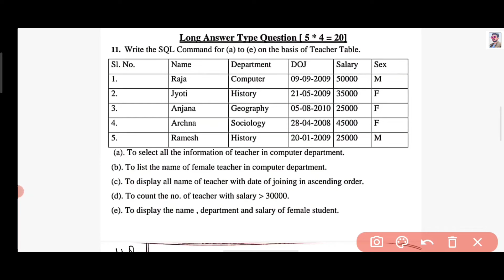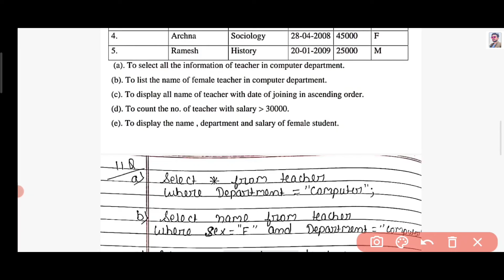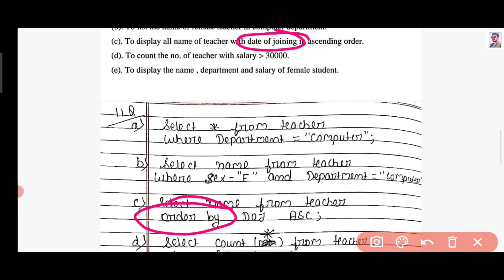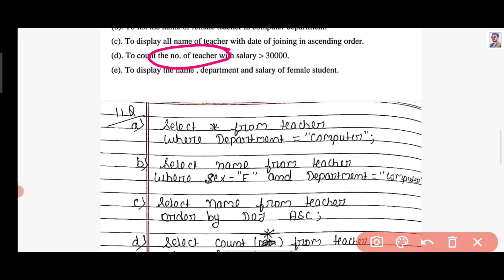SQL प्रश्न बनाने का सबसे आसान ट्रिक | Structure Query Language (SQL) Qustions | सबसे आसान भाषा में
Hello 👋 student, अगर आप क्लास 12th में है तो आपको computer science का टेंशन खतम होने वाला हैं

 सारा बच्चे के लिए क्लास 12th का फुल कोर्स फ्री में कराया जाएगा
 qki मुझे मालूम हैं एक बच्चे की परेशानी बहुत अच्छा से मालूम है मुझे,  इसी लिए मैं अपना टाइम निकल कर के लेकर या गया हु aplog ka मदात करने अब किसी को कोचिंग कराने के जरूरत नही हैं
 bss आप इस channel se जुड़े रहे sara concept आसान भाषा मैं समझाया जायेगा
👉और मैं जितना नोट्स करवाऊंगा उतना सारा करते जाना है qki में jo nots krwaunga ooo nots nhi ए एक 👉।      ♥️         ब्रैंड hai 🥰🙂

your search:-

sql
one shot
jac board class 12 computer science
chapter sql
class 12 computer science one
shot,
full syllabus 2023-24,
class 12 computer science
practical,
class 12 computer science pre

class 11 chapter 8 data handling,